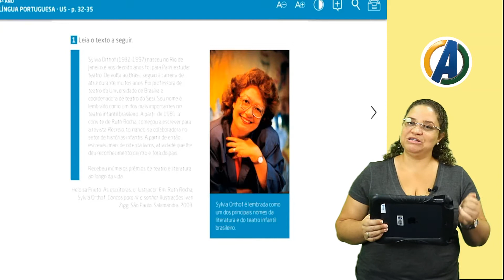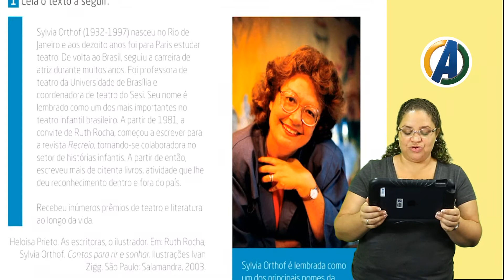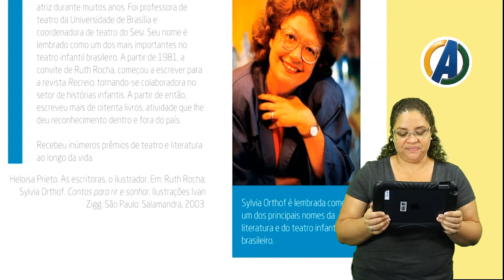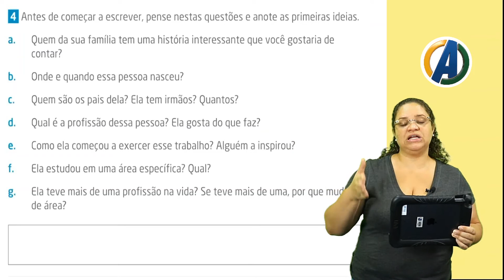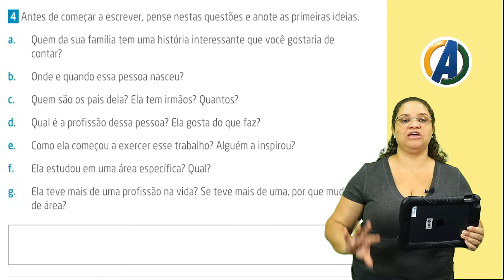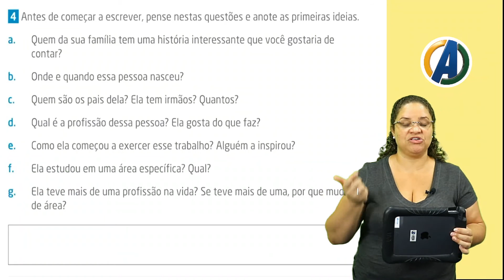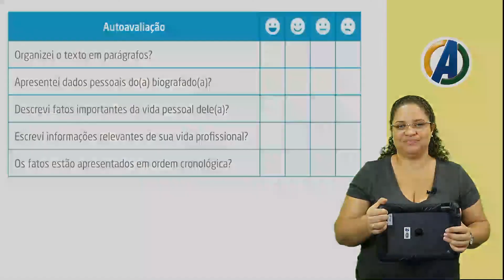4 ° ANO - REDAÇÃO - PRODUÇÃO ESCRITA BIOGRAFIA - PROF ª AMANDA NATIVIDADE